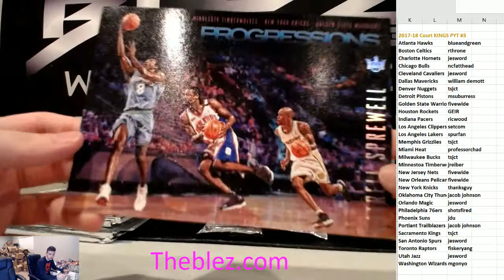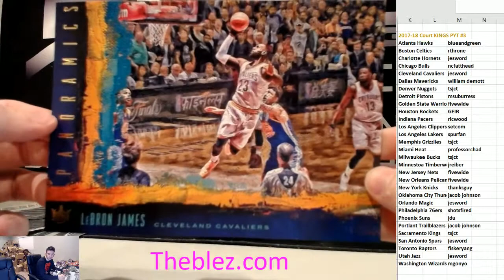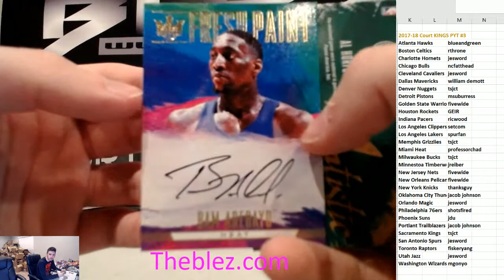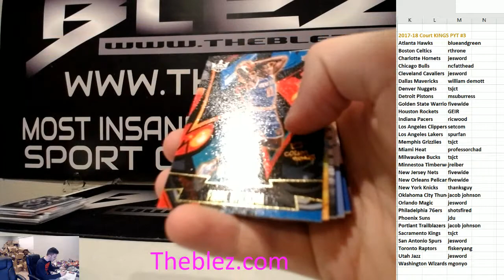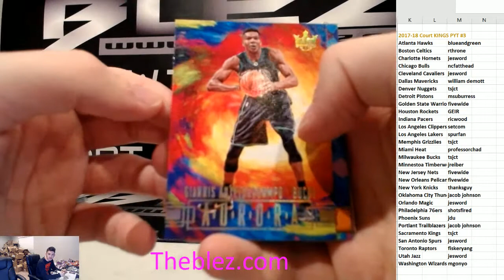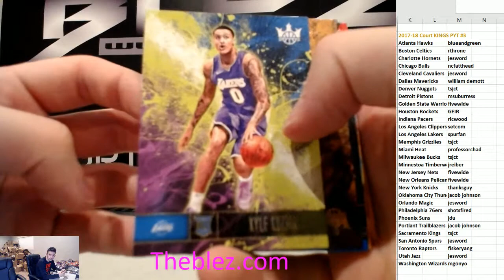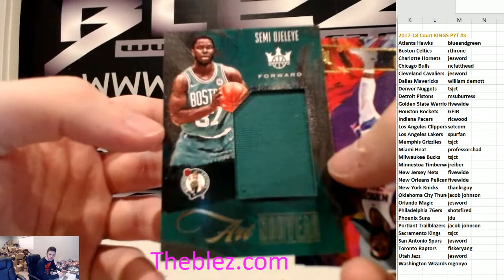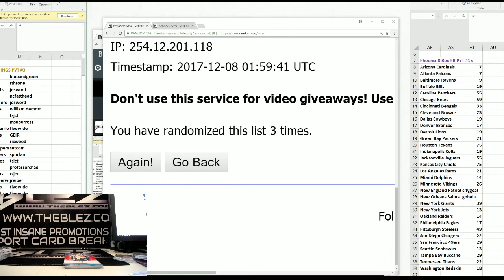2017-18 Panini Court Kings Basketball PYT #3